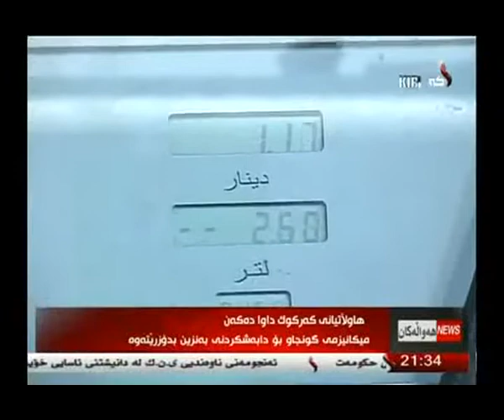راپۆرت - ده‌ریا كامران 1-7-2014